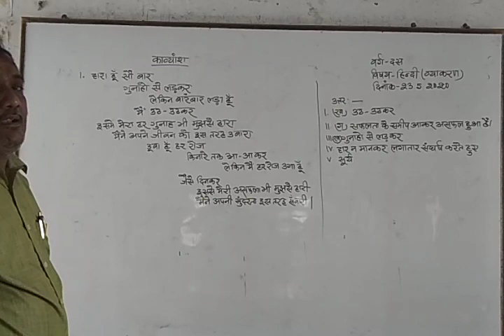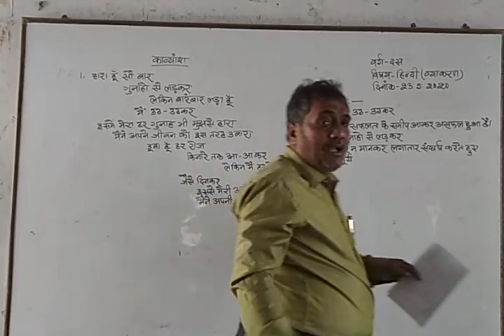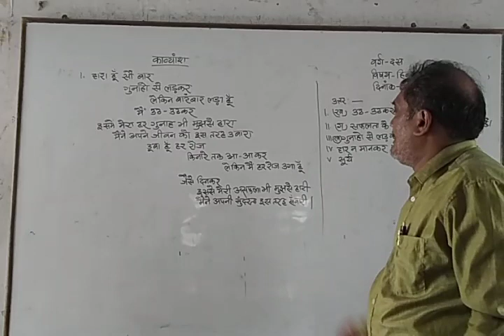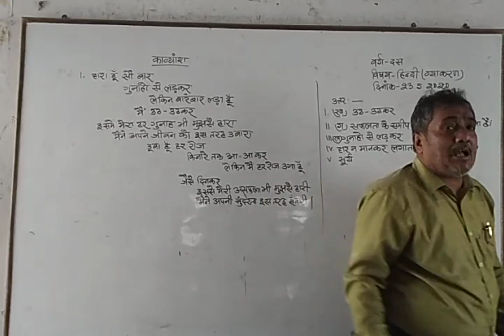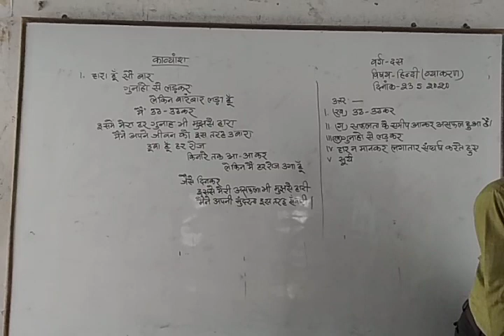STD 10- HINDI -23.05.2020